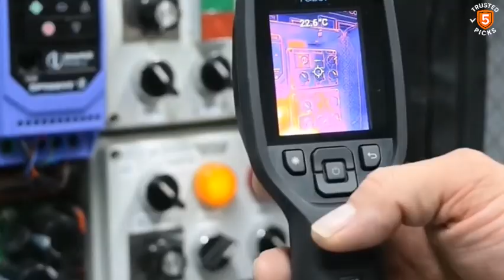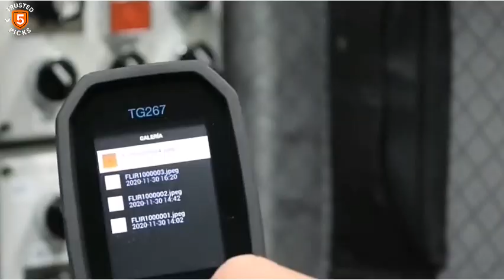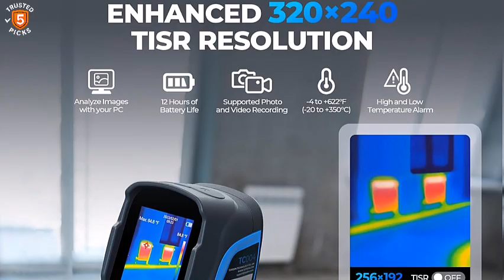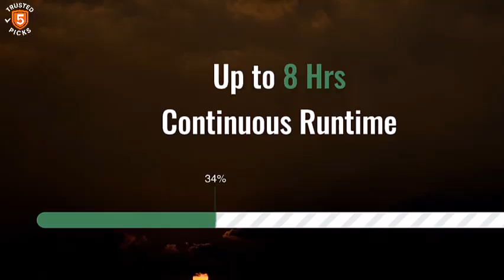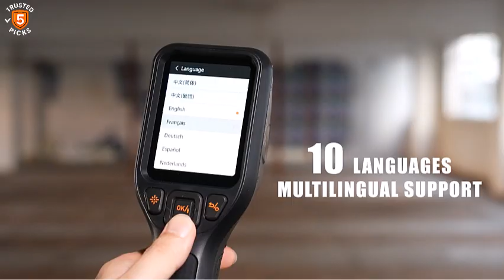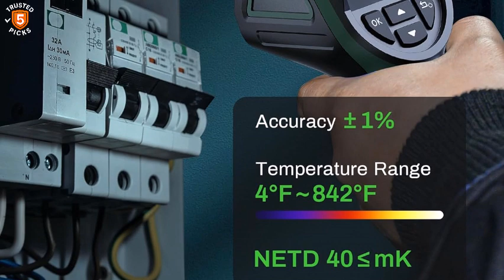Top 5 Best Thermal Imaging Cameras | Budget & Professional Thermal Camera Reviews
Links to the Best Thermal Imaging Camera are listed below. At Trusted Top 5 Picks, we’ve researched the Best Thermal Imaging Cameras on Amazon and listed them here to help you save time and money.

1. ► FLIR TG165-X Thermal Imaging Camera

2. ► TOPDON TC004 Thermal Imaging Camera

3. ► HSFTOOLS HF96 & HF96V Thermal Imaging Camera

4. ► Teslong Thermal Imaging Camera

5. ► AMPBANK H128 Thermal Imaging Camera

Trusted Top 5 Picks Channel is a participant in the Amazon Services LLC Associates Program, an affiliate advertising program designed to provide a means for sites to earn advertising fees by linking to Amazon products.